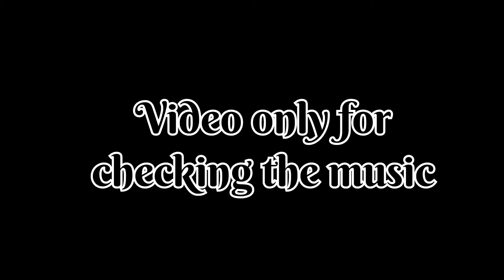A video of Kathgodam(KGM) station || eXtremerider(BBT)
eXtreme rider(BBT)

Railway Station
Rail journey